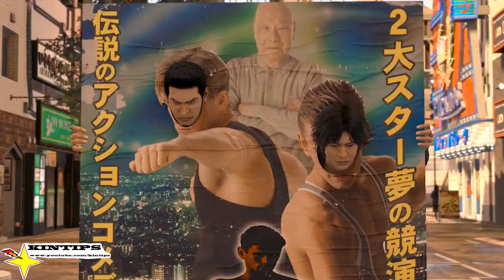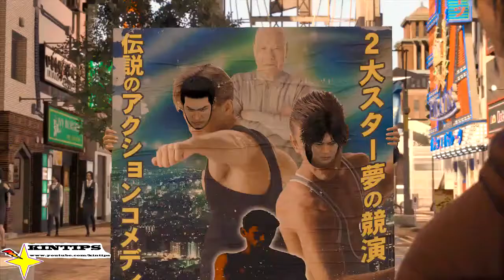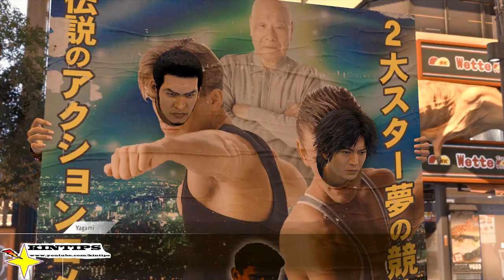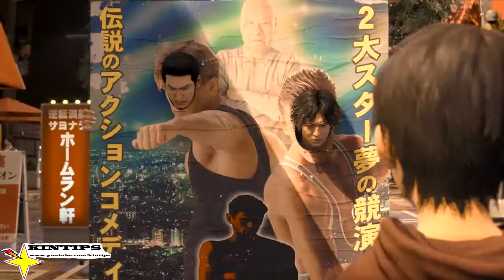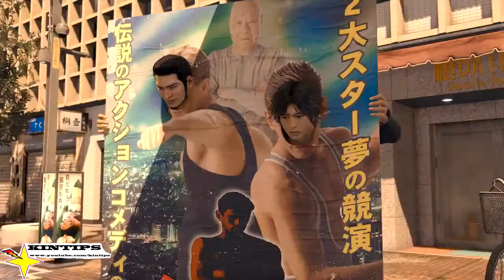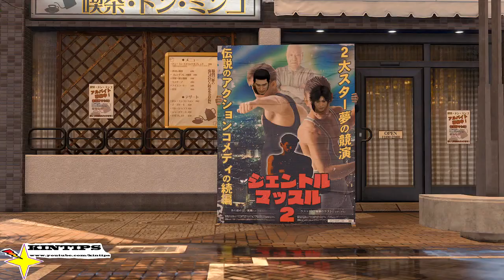Kintips Lets Play Lost Judgment Ryu ga Gotoku SEGA Xbox series X XSX Part 45